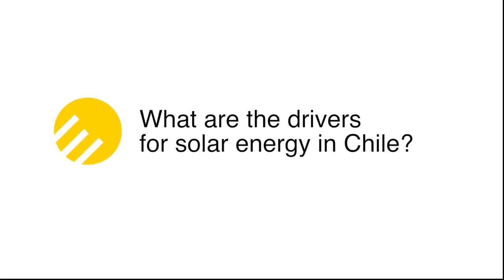Roberto Román: Solar energy in Chile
Copper mines are one of the main applications solar heat systems in Chile. Roberto Román, Professor at the University of Chile, talks about the market for photovoltaics and solar thermal energy in his country. Interview: Bärbel Epp, Camera & Cut: Eva Augsten; Music: Columbo (Rock Mix) by Dokapi